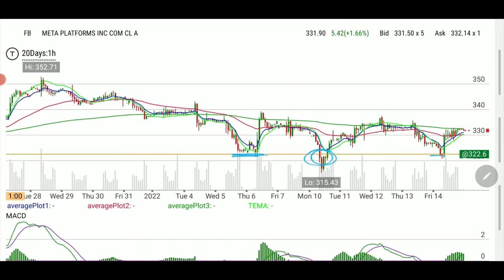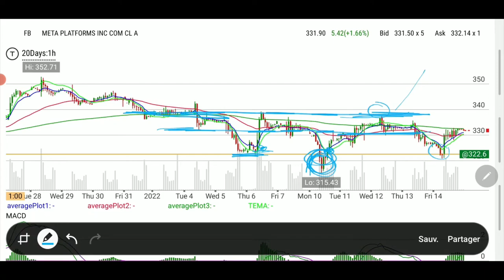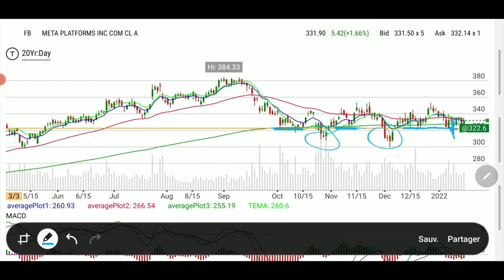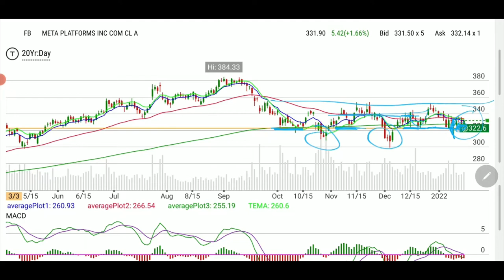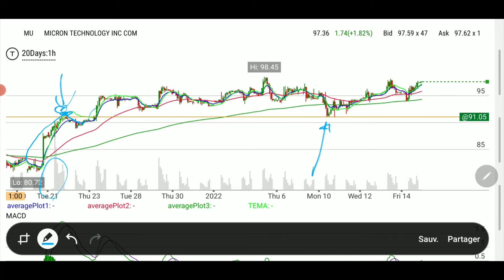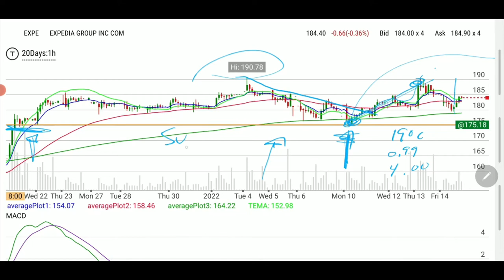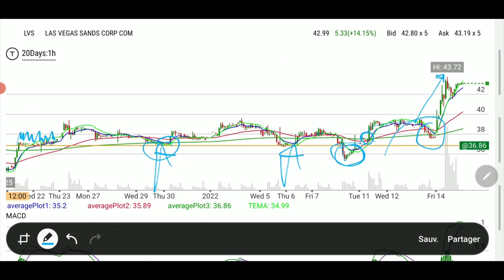Watchlist recap Jan 10 to 14